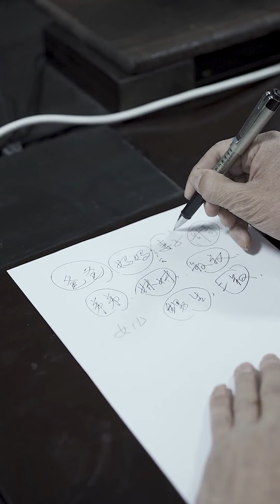父親為了自己的女兒，選擇了送外賣，女兒卻把父親趕出了公司#丹妮微劇【丹妮】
我们强调了视频内容的合规性，绝对没有任何不良引导或危险行为。
✦这里是丹妮✦
不要质疑你的付出
它们会默默铺路
让你成为更优秀的人